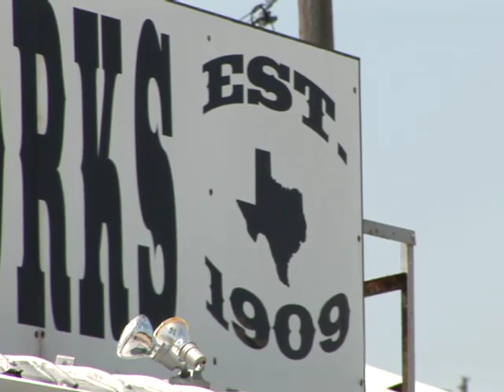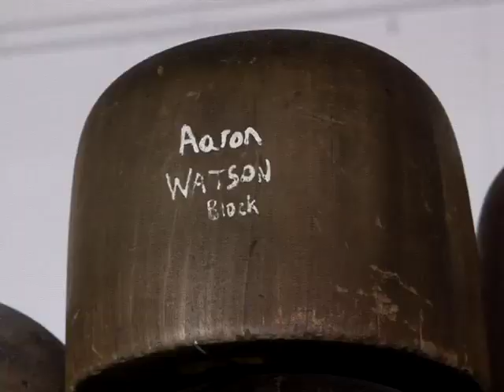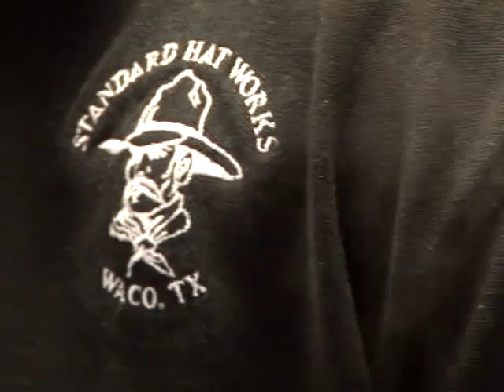Hat Making History - Standard Hat Works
Cowboys and cowboy hats are synonymous with the legacy of the Lone Star State.  So much so, many people who are never around cattle wear cowboy hats.  One Waco business has been making these Texas symbols for over 100 years.